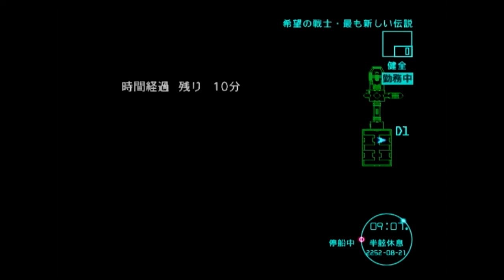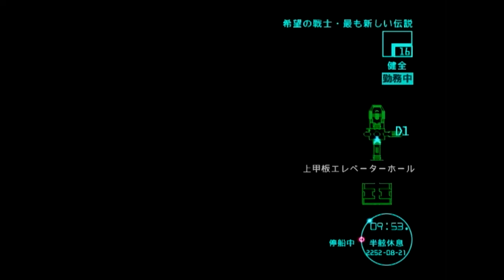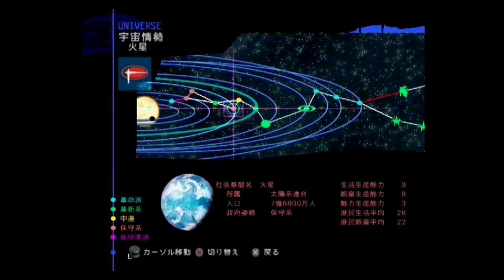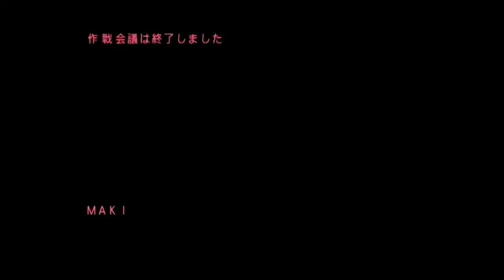95.[絢爛舞踏祭] 謀略渦巻く世界：21 Aug. 2252~22 Aug. 2252 [KENRAN BUTOH SAI]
【ゲーム再開】：(0:00)

【主な出来事（事件）】：2252年8月21日～2252年8月22日
１．太陽系への介入(1:19)：介入者（プレイヤー）の暗殺は失敗したとの報告（BLからの報告）を受け取ったセプテントリオンは、太陽系に第３異星人（光国人）を直接侵攻させる決定を下した。
※火星の内乱が「知恵者」の作った罠であると警戒し、火星（太陽系、介入者であるプレイヤー）から手を引こうとする「ブランカ」に対し、太陽系への直接侵攻を彼に進言したのは「WA」という構成員。プレイヤーの暗殺作戦を失敗した「WA」に、「ブランカ」は最後のチャンスを与えた。
２．ある都市船の風景(21:31)